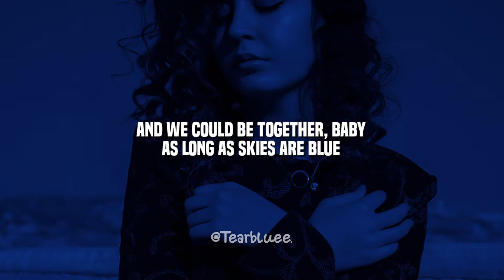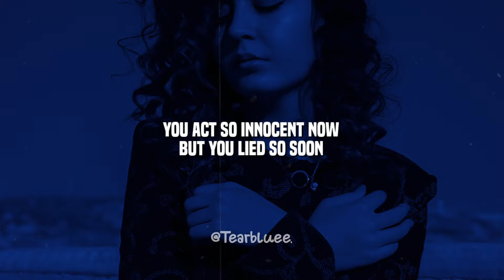Calvin Harris - Summer (Lyrics)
Tearbluee.